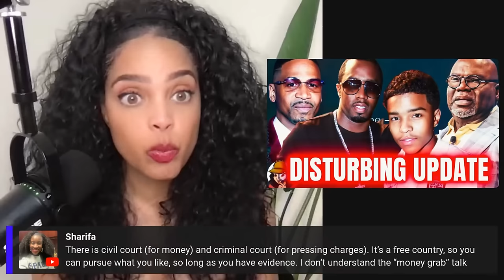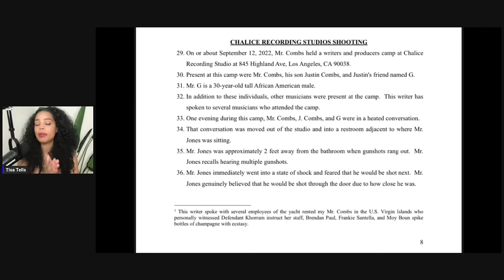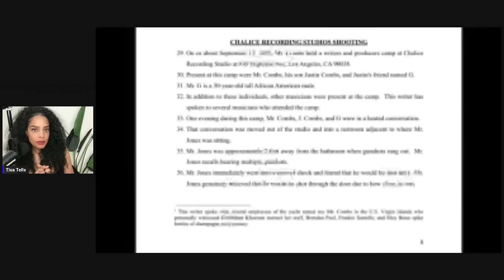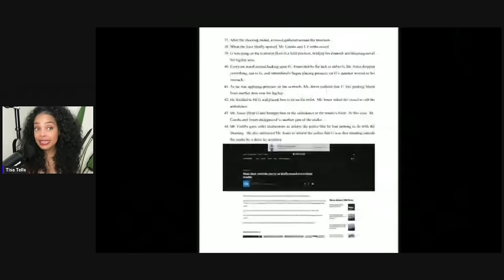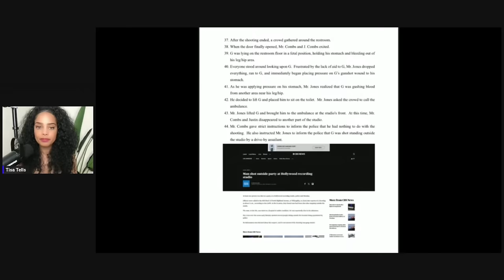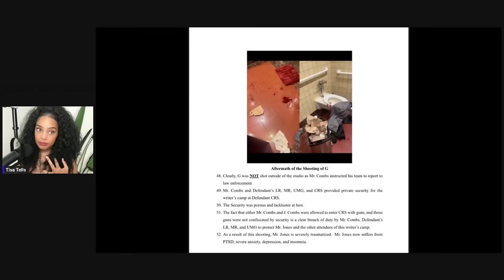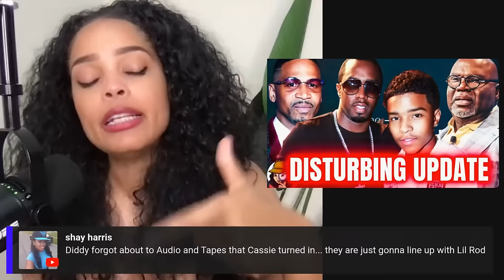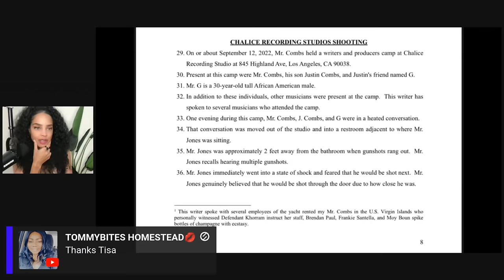New DISTURBING Evidence|DESTROYS Diddy & Justin Alibi|Stevie J & TD Jakes At Center...